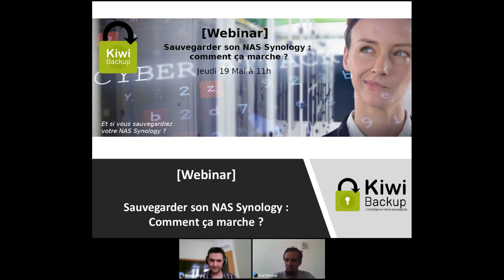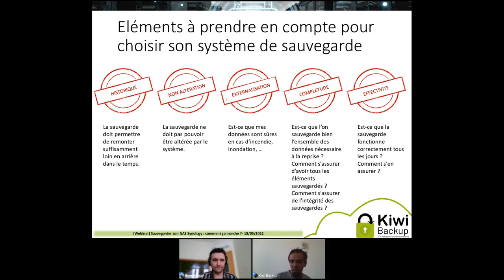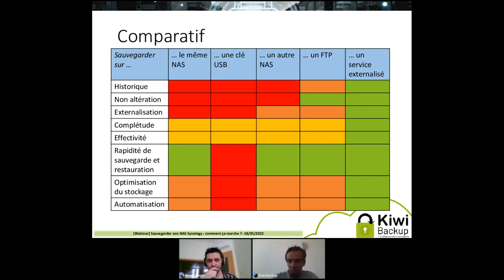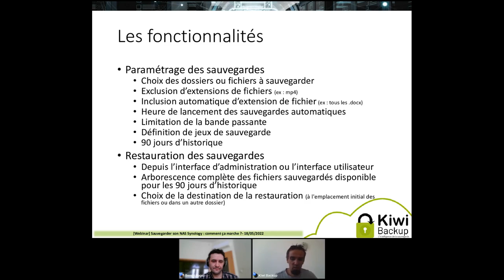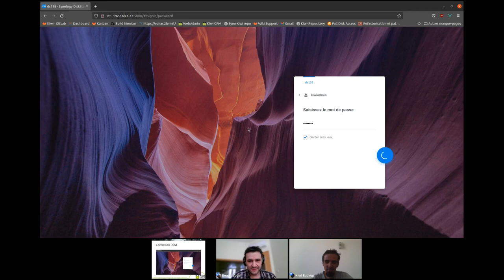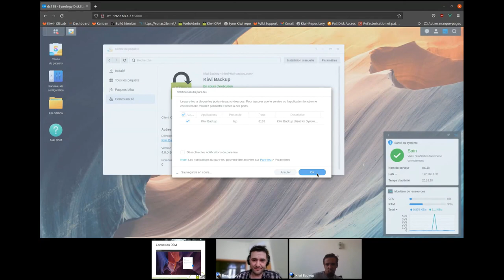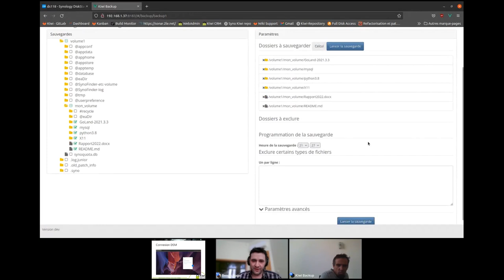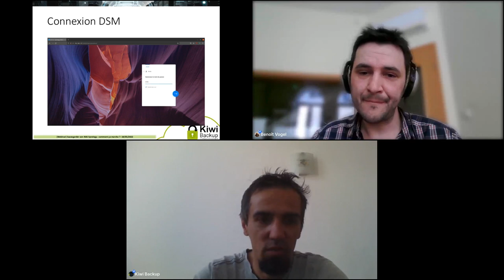webinar sauvegarder son nas synology comment ca marche replay 2022 05 19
Retrouvez Sébastien HEITZMANN et Benoît VOGEL pour un webinar de démo détaillée des fonctionnalités de sauvegarde des NAS Synology.

Au programme :

- Sauvegarder les données d'un NAS Synology : quelles méthodes ?
- La sauvegarde d'un NAS Synology dans Kiwi Backup
- Démo des fonctionnalités